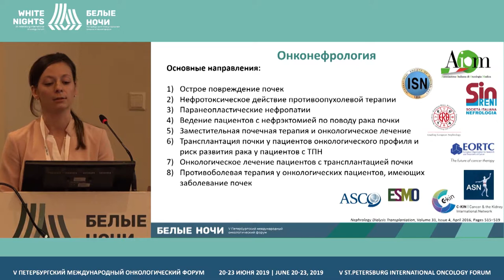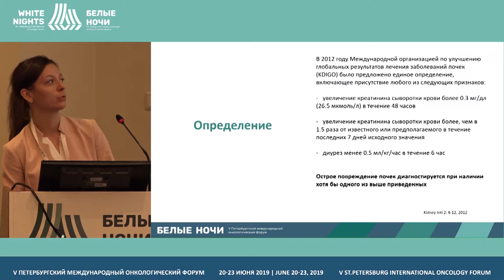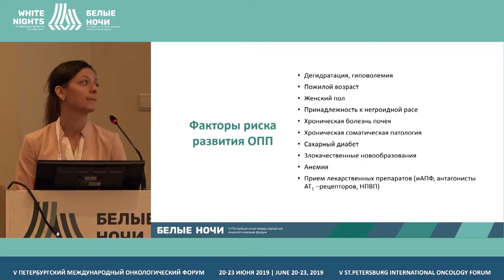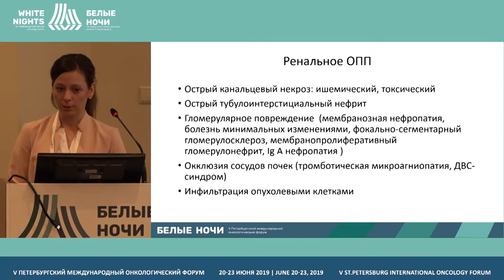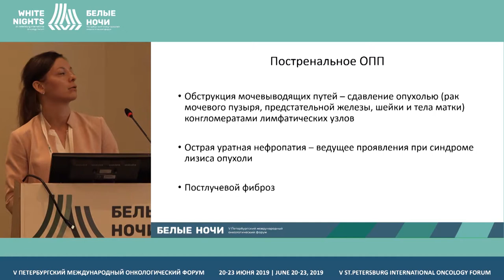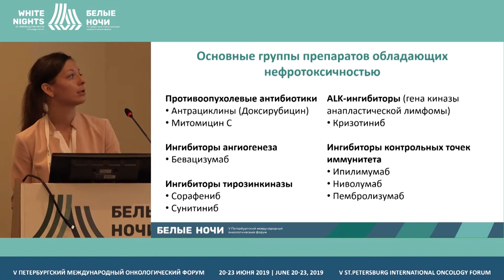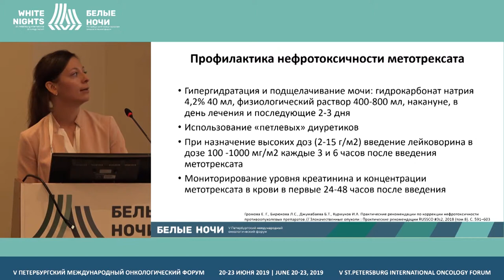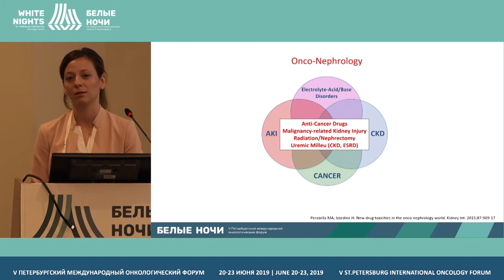Нефротоксичность лекарственной противоопухолевой терапии (Молчанова К.В.)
Молчанова Ксения Владимировна, ФГБУ «НМИЦ онкологии им. Н.Н. Петрова» Минздрава России, Санкт-Петербург